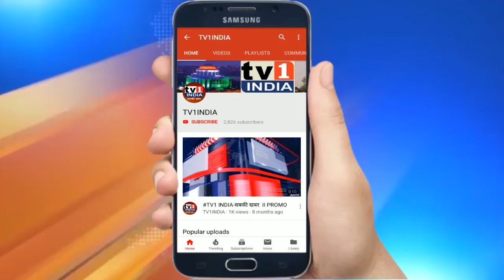वाशी में मुंबई इन्फो के नए कार्यालय का शुभारंभ | एड एजेंसी जल्द शुरू करेगी नया वेंचर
वाशी में मुंबई इन्फो के नए कार्यालय का शुभारंभ | एड एजेंसी जल्द शुरू करेगी नया वेंचर.वाशी में सोमवार को मुंबई की मशहूर एजेंसी मुंबई इन्फो के नए कार्यालय का पारंपरिक तरीके से शुभारंभ हुआ। जहां तमाम लोगों ने कंपनी के डायरेक्टर रंजीत शर्मा को नए कार्यालय के उद्घाटन के लिए शुभकामनाएं प्रदान की। इस अवसर पर रंजीत शर्मा ने बताया कि हम पिछले कई वर्षों से इस क्षेत्र में लगातार काम करते आ रहे हैं और कस्टमर को बेस्ट सर्विस देना हमारी प्राथमिकता है। उन्होंने बताया कि आने वाले दिनों में हम नए वेंचर की शुरुआत करेंगे जिसका मकसद रियल स्टेट में अपने ग्राहकों को बेस्ट सर्विस देना है।